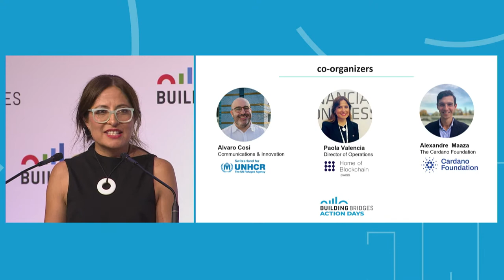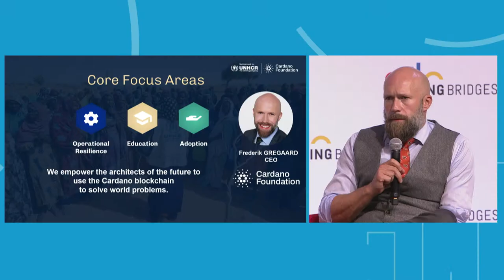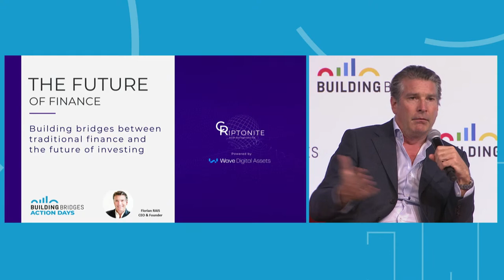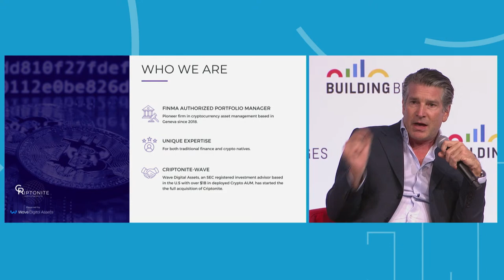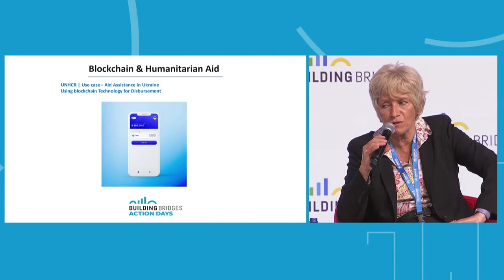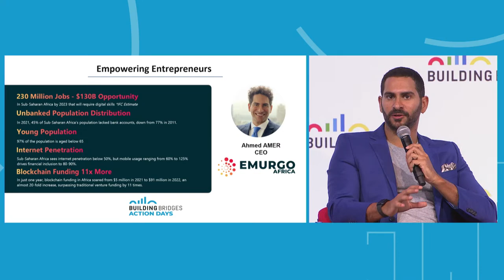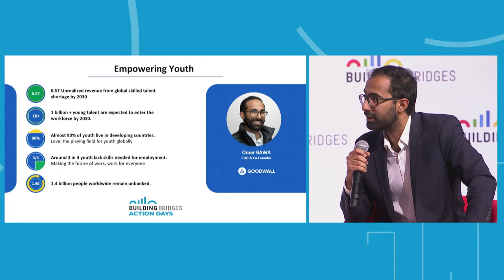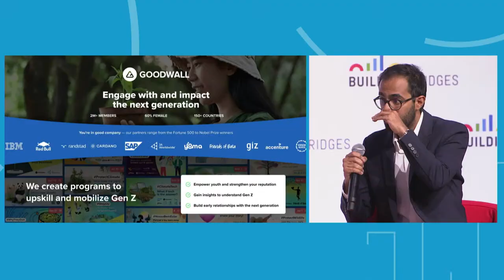Breaking Barriers: Web3’s Potential for Digital and Economic Inclusion - Building Bridges 2023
Web3 offers new pathways for digital and economic inclusion globally. Making quality web3 education more accessible is needed to enable these inclusion pathways for the workforce of today and tomorrow. This session will explore current initiatives, and future potential.